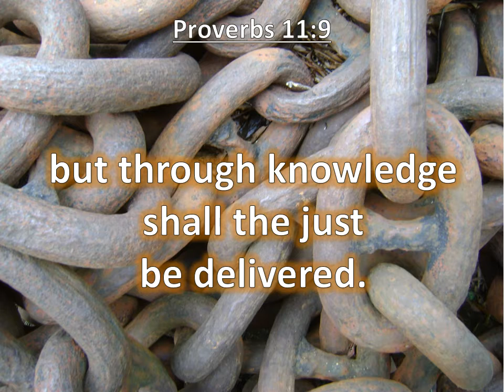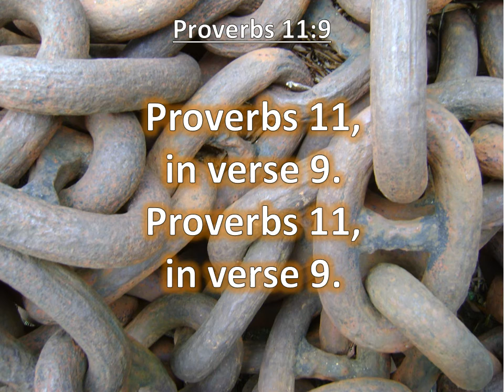Proverbs 11:9, An hypocrite with his mouth destroyeth his neighbor,KJV singalong w lyrics,Dm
KJV Proverbs 11:9 "An hypocrite with his mouth destroyeth his noeghbor: but through knowledge shall the just be delivered."